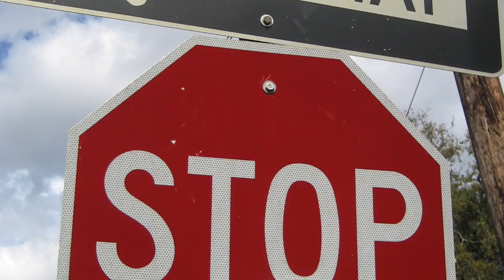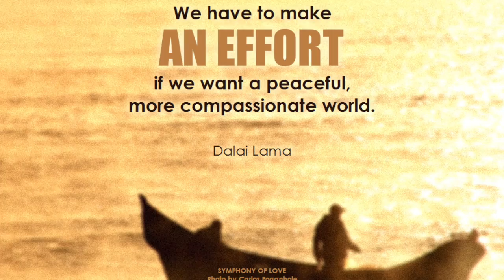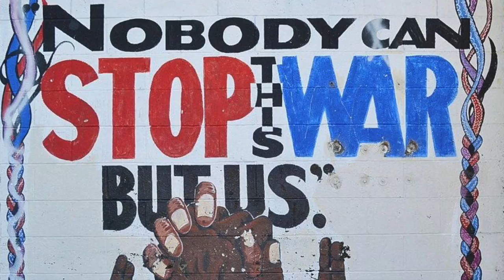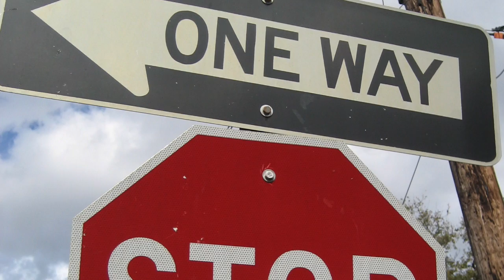Back On The Road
An excellent banjo tune with a cow as the main singer, enjoy. Inspiring instrumental music to dance to.